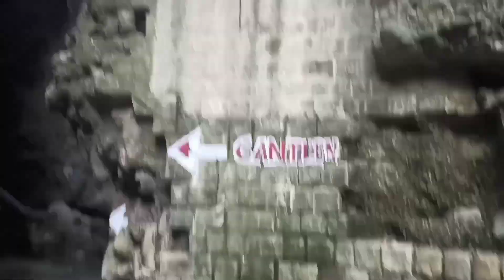Oh..No Girl Smoking🚬😱|| at Guchupani Robber's Cave😍||Dehradun ||Full enejoy|| Amazing😍 View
Instagram📷 Id Instagram.com/prince.prrajput15

This song 🎵Creadit to